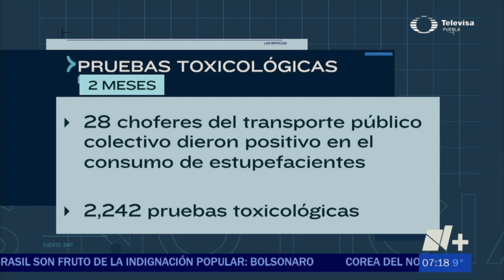28 operadores dan positivo a estupefacientes | Las Noticias Puebla - 🔴 Noticias en vivo en Puebla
En 2 meses 28 operadores de transporte público dieron positivo al consumo de estupefacientes, a ellos ya les fue suspendida la licencia de conducir.